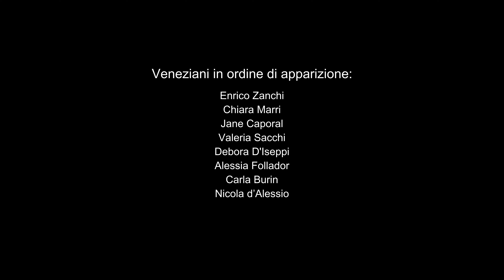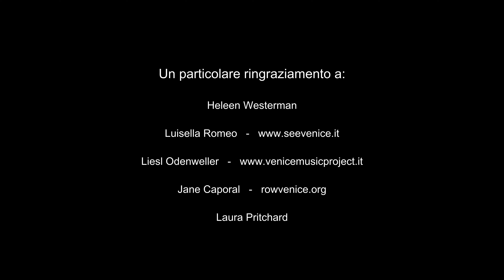NELLA MIA CITTÀ (In my city), with English subtitles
NELLA MIA CITTÀ (In my city) is my visual ode to Venice.
The film observes the lagoon city and its residents during the relative scarcity of tourists in its streets. From the lustre of its famous spots to the anonymity of its quiet alleys, Venice feels as if ‘the future did not come,’ to borrow a line from the poem, which the film is based on.
Nella mia città is written by Anna Toscano and was taken from her book Doso la polvere, Milan, La Vita Felice, 2012

With music by Federico Toffano (cello), Liesl Odenweller (soprano), and Ivano Zanenghi (lute).

NELLA MIA CITTÀ

Il futuro non esiste
il futuro non arriva
nella mia città:
per quanto il mio passo sia lungo
per quanto si abbia il favore del vento
il 2 non va a più di 22 km orari.
Come oltrepassare il passato
come non guardarsi indietro
(a questa velocità)
con il collo sempre a tre quarti:
il tempo si ferma a piazzale Roma
così si vive invischiati
nelle storie dei popoli.
Noi si sta, felici,
in uno specchietto retrovisore.

The translation in English:

IN MY CITY
The future does not exist
the future does not come
in my city:
however long my step is
however much you have the favor of the wind
the number 2 does not go more than 22 km per hour.
How to get beyond the past
how not to look back
(at this speed)
with your neck always at three quarters:
time stops in piazzale Roma
so we live entangled
in the stories of peoples.
We stand, happy,
in a rearview mirror.